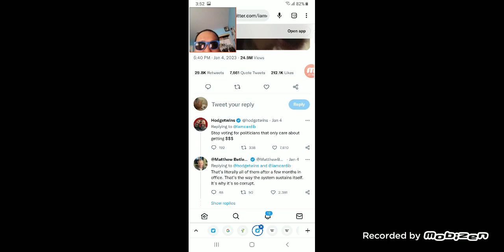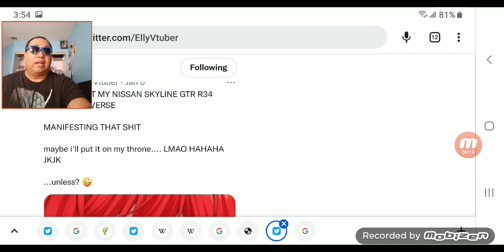Rap Artist Cardi B mad?Why grocery store prices in food going up!reaction review thoughts about it!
Skip to (2:52) when i funnily discuss whatever this sort of so called Sell out industry still to me (a Nikki Minaj and oldschool Lil kim and trina clone )Cardi B ranting about how expensive food is when this sill oldschool stripper bitch is almost a fucking goddang billionaire!?

3:34-5:02 My 1st thoughts and views on this hottake from this industry plat twerking chick cardi B.

6:10-6:35 I give a shoutout to a channel that youtube algorithm may find offense but Shoutouts to Odin's men here's his channel
6:36-7:03 i heard the state of Maine political wise and spiritually is a really fucked up place to live unless your LGBTQ plus or love wokeism SWJ journalist's garbage shitty lifestyles then it would be a paradise for you

Last thoughts views opinions 9:08-9:48 Shoutouts to these Virtual Vtubers twitters
(I could not 4 the life of me find her twitter account)

10:18-11:50 i talk about some of the farm places getting caught on fire for almost the past 3 years and im lucky Walmart or Target still don't run out of food for now